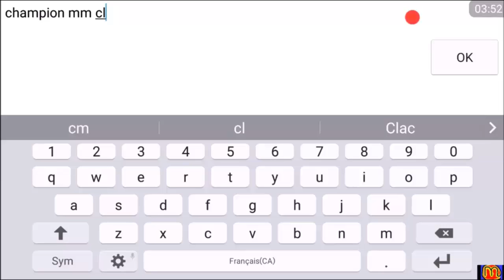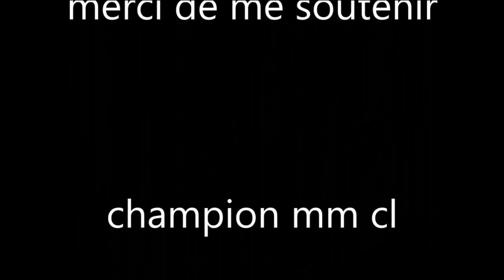townsmen saison 2/vidéo 1 version 2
on commence une nouvelle saison pour un entrainement militaire de base.